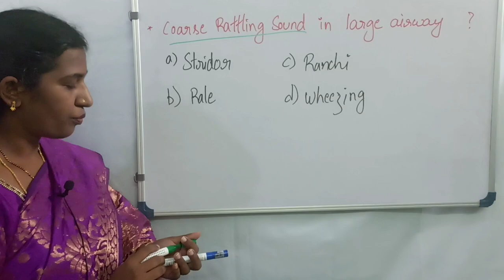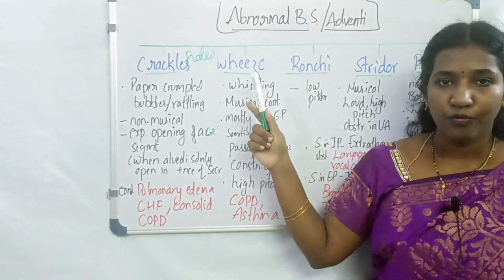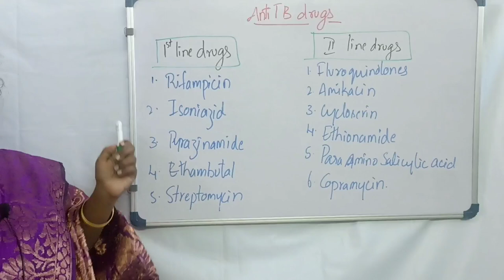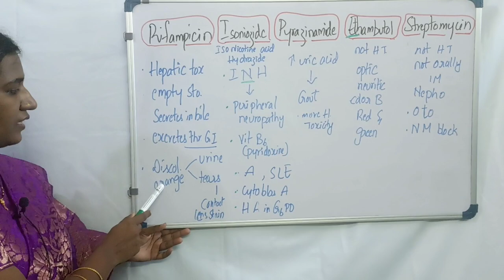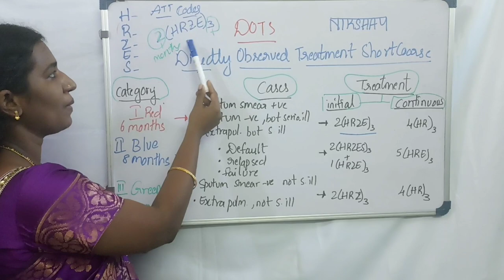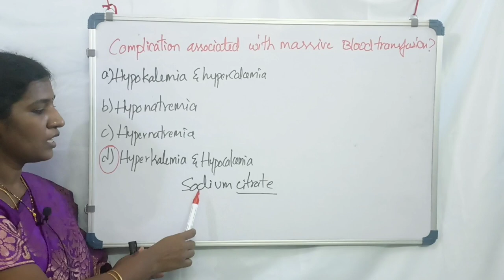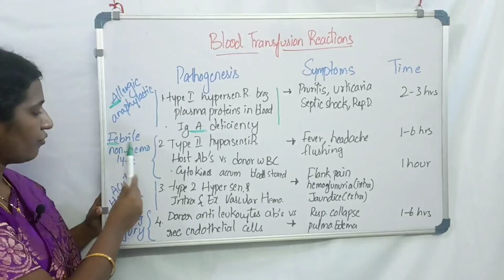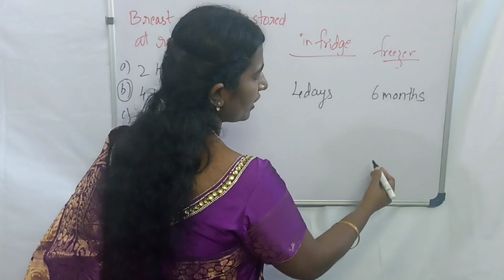Previous question paper | part 2 | AIIMS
Previous question paper AIIMS Delhi 2018 explaining is continued
part 2